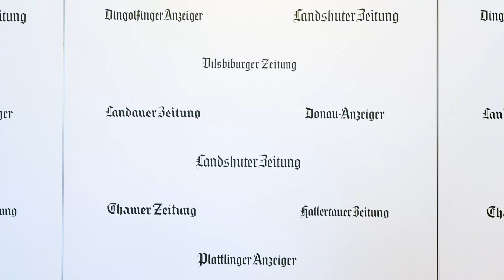CSU hätte beim Polizeiaufgabengesetz transparenter umgehen sollen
Der Landtag hat mit seiner absoluten CSU-Mehrheit für das neue umstrittene Polizeiaufgabengesetz gestimmt. Was die Politikredaktion darüber denkt, erfahren Sie in der aktuellen Folge von "60 Sekunden aus der Politikredaktion".